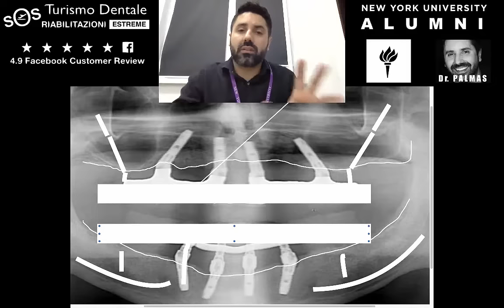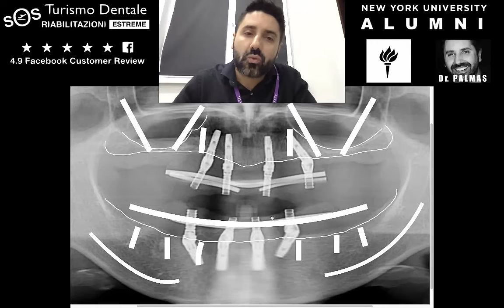All-On-4 Tarocco: Se la tua radiografia è come queste ti hanno preso in giro.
Ogni giorno mi arrivano da tutta Europa decine e decine di radiografie di pazienti che intendono avere una mia consulenza rispetto alla situazione della loro bocca.

Sono persone che chiaramente si stanno rivolgendo a me ed alla mia struttura in Moldavia perché si ritrovano in situazioni particolarmente gravi ed estese e sono quindi costretti a viaggiare all'estero per potersi rivolgersi ad un centro specializzato in casi di questo tipo.

In particolare in questo video prendiamo in considerazione alcuni casi di persone che hanno già messo mano al loro problema dentale in modo esteso, ma che purtroppo, mal indirizzati dal loro dentista hanno eseguito trattamenti completamente ERRATI sia nel progetto che nell'esecuzione.

Sono pazienti che hanno fatto trattamenti "SIMIL - ALL-ON-4" ovvero brutte copie di trattamenti All-on-4 che non rispettano la letteratura medica a riguardo.

Ti spiego di che si tratta.